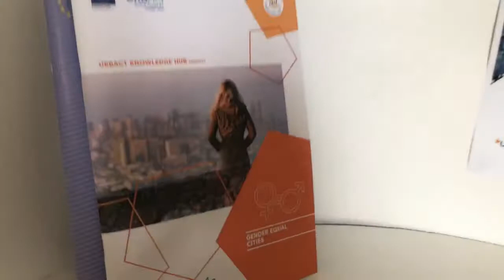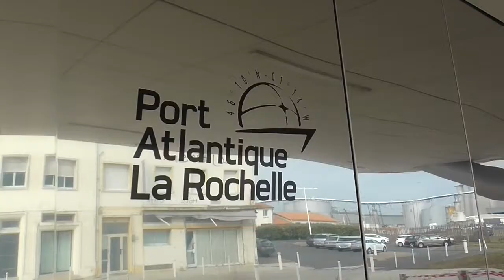La Rochelle Case Study